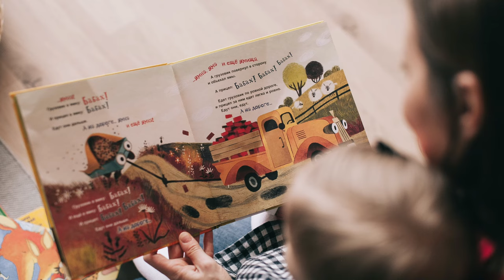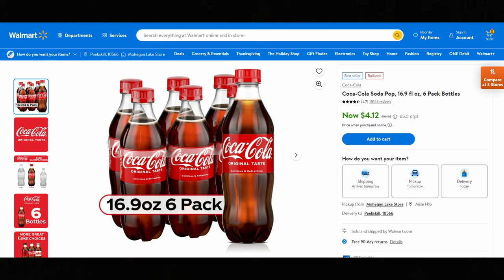10 Proven Money-Making Ventures for Teenagers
If you're a teenager eager to boost your income and gain valuable life skills, this is a must-watch. We've curated a list of 10 realistic side hustles tailored for young individuals, providing practical opportunities to earn money. Whether you're looking to turn your hobbies into a business, share your expertise as a tutor, or explore the world of freelance work, these side hustles offer a unique blend of earning and learning.

Time Stamps
00:41 - Dog Walker/Pet Sitter
02:23 - Babysitting
03:14 - Selling Drinks/Food at School
05:13 - Snow Removal
06:08 - Tutoring
07:00 - Lifeguard
08:19 - Golf Caddy
09:05 - Flea Market Flipper
10:21 - Baker
12:12 - Lawn Care